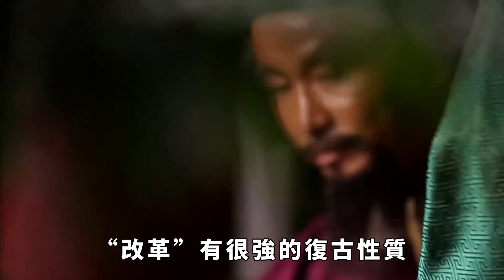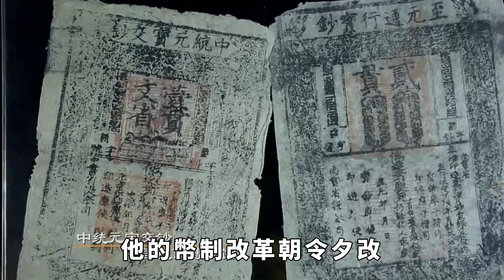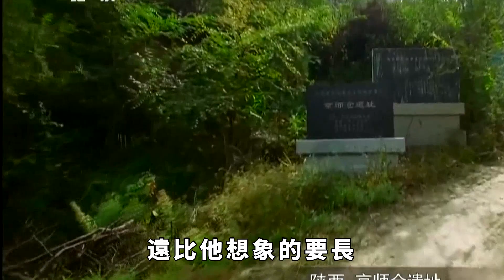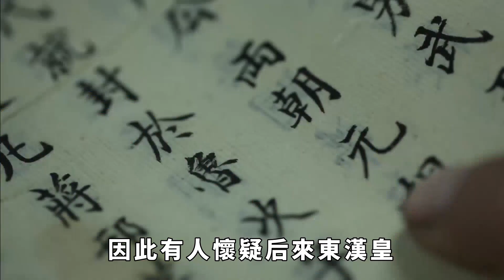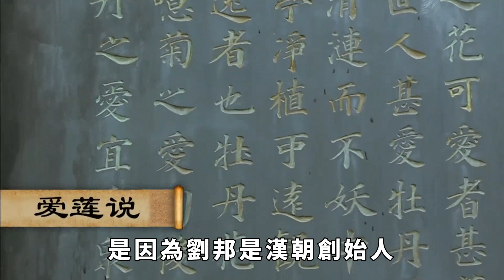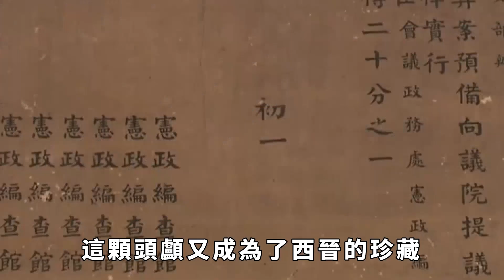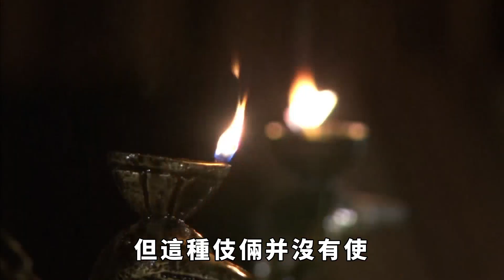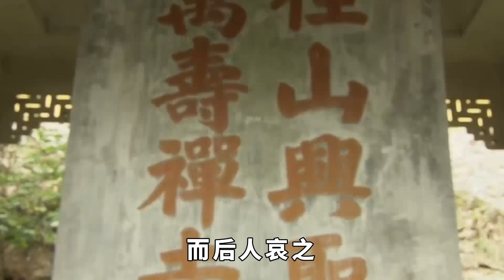王莽的頭顱為何如此神秘？被歷代王朝當寶貝，珍藏了272年之久！【匠心歷史】歷史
點個訂閱不迷路，這裏是匠心歷史，為您講述更有趣的歷史！
人死如燈滅，一個人一生的功與罪，都會隨著他的死去成為歷史，但有些太過於特殊的人，就算死去，也會遭遇一些不尋常的對待。漢朝王室中，有一件匪夷所思的收藏品，王莽的頭顱，而且歷代皇帝們毫不避諱地把這骷髏頭留在皇宮內院之內，歷經數朝，知道西晉內亂之時，王莽的頭顱失蹤，這荒唐的272年的收藏史才落下了帷幕。歷史